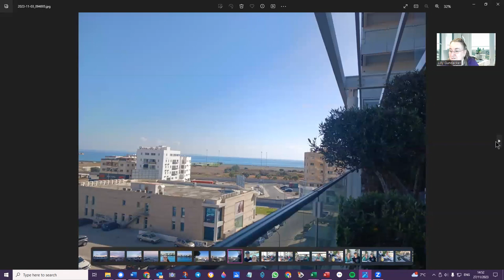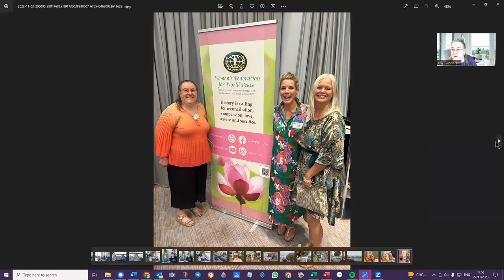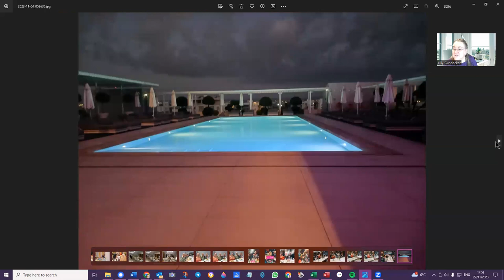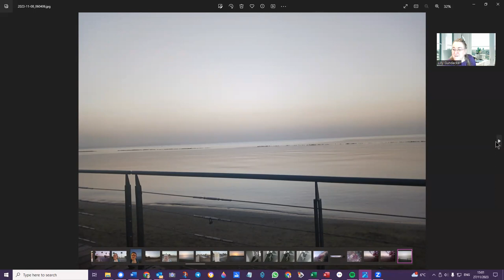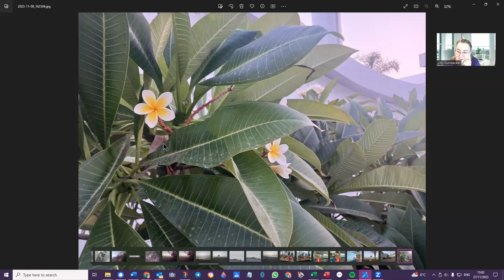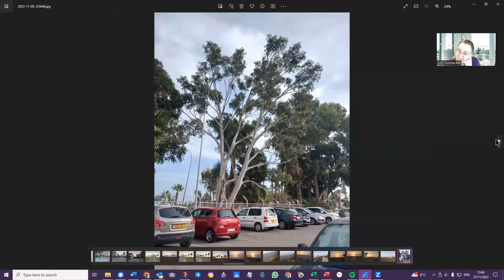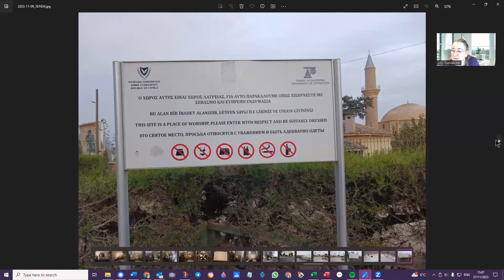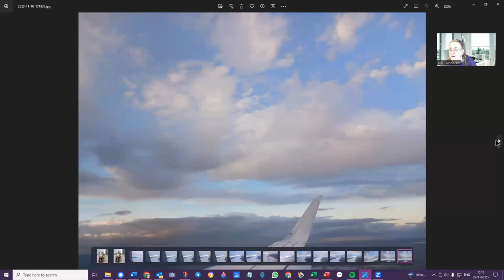Cyprus impressions Part 1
From  a women's leadership peace conference to working holiday on the beach. This video is a compilation of my photo impressions taken when flying to Cyprus in November, from Vienna to Larnaca.

Part 2 is comprised of the video recordings of flying in from afar, then some island sightseeing, with focus on my special time of mornings on the beach.